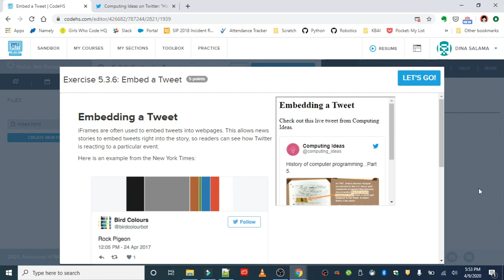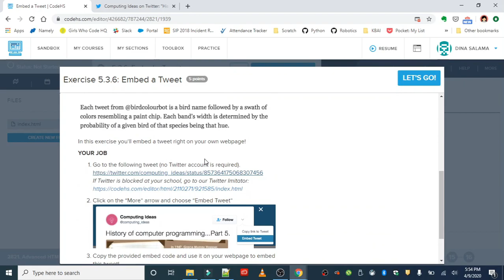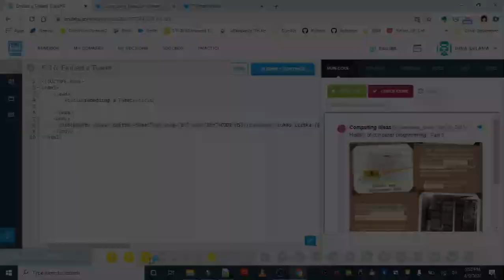Exercise 5.3.6 Embed a Tweet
CodeHS Web Design course
Unit 5: Advanced HTML & CSS